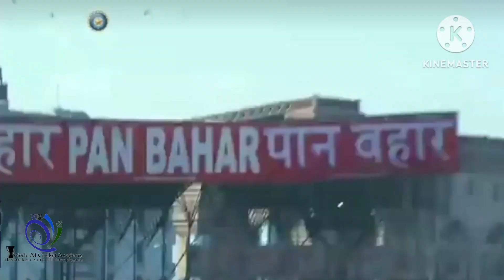Rohit Sharma 264: When India star broke the world record for highest individual ODI score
Rohit Sharma lit up Eden Gardens on November 13, 2014 as he posted the highest ODI score for a batsman in the history of the game. Rohit's 264 contained 33 boundaries and 9 sixes

Rohit Sharma posted the world-record score of 264 on this day in 2014 against Sri Lanka

Rohit needed just 173 balls to get to 264, which included 33 boundaries and 9 sixes

Rohit remains the only batsman to score more than one double hundred in ODIs

Sachin Tendulkar pushed the barrier in ODI cricket by becoming the first man to hit a double hundred in the 50-over format of the game in 2010, going past Saeed Anwar and Charles Coventry's record of 194. Once the path was shown, quite a few, including Virender Sehwag, Rohit Sharma himself and have gotten to the landmark.

However, Rohit Sharma's knock against Sri Lanka at the Eden Gardens in Kolkata on November 13, 2014 still remains special. The India opener redefined the idea of daddy hundreds by posting the mother of all hundreds -- 264, which still remains the highest ODI score by a batsman in the sport.

Rohit Sharma had gone past the 200-run barrier when he hit 209 against Australia the previous year. It was his first double hundred but he fell 10 runs short of the then-record held by Virender Sehwag -- 219 which came against the West Indies in 2011.

However, Rohit Sharma went on a record-breaking spree on a fateful afternoon in Kolkata. The India opener rode his luck as he was dropped on 4 by Thisara Perera. Sri Lanka paid a big price for the drop catch -- 260 runs.

 Result
India vs Sri Lanka, 4th ODI
Sri Lanka tour of India

IND 404/5
SL 251